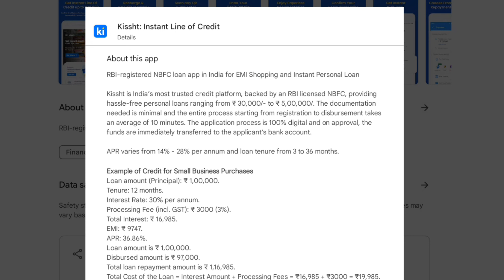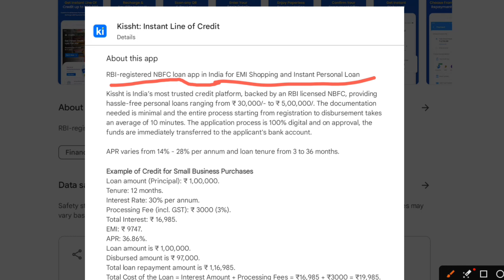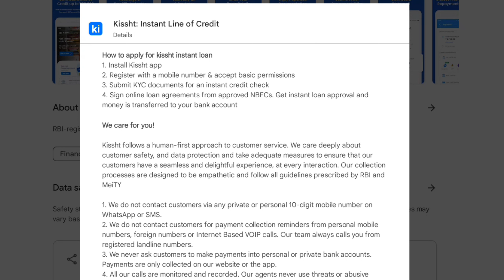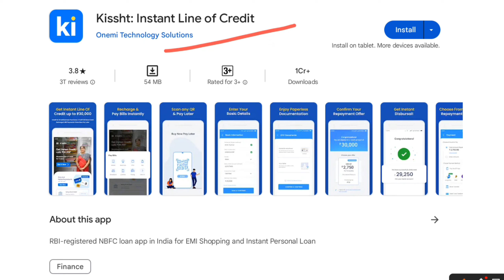kissht loan app!! kissht loan app details in hindi!! kissht app se loan kaise le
kissht loan application
how to kissht loan apply
kissht app se loan kaise le 2023
kissht loan app fake or real
kissht app
kissht app loan details
kissht loan app tamil
kissht loan app banned
kissht loan app repayment nahi kiya to
kissht loan repayment nahi kiya to
kissht app se loan kaise lete hai
instant loan app
kissht se loan kaise le
kissht app loan details in hindi 2023
kissht loan app review
kissht app se personal loan kaise le
kissht loan
how to take loan from kissht app
kissht loan repayment
kissht app personal loan
kissht loan app charges
kissht loan app in tamil
kissht instant cash loan
loan app
best loan app
kissht loan not repayment
kissht instant loan app
kissht app mein loan kaise lete hain
kissht
kissht app pe loan kaise milega
kissht personal loan
how to apply kissht personal loan
personal loan app
personal loan
kissht loan apply online
kissht loan app real or fake
kissht loan app se loan kaise le
is kissht loan app rbi registered
kissht loan app cancel
kissht loan apply in tamil
kissht loan apply
kissht loan app penalty charges
kissht loan app late payment charges
kissht loan app late payment
kissht loan app court case
kissht loan app legal notice
kissht loan app repayment nahi kiya to kya hoga
kissht loan apply for tamil
kissht loan app harassment
kissht loan app malayalam
kissht app se loan kaise le 2022
kissht app loan details in hindi 2022
kissht loan repayment nahi kiya to kya hoga
instantloan app
instantloan
online loan app
kissht se loan kaise le 2023
kissht loan kaise le
kissht app late payment
kissht app late repayment charges
loan repayment nahi kiya to
kissht loan repayment kaise kare
kreditbee loan not repayment
kreditbee loan repayment nahi kiya to kya hoga
loan apps
digital iq
instant loan
kissht app real or fake
kissht instant cash loan 2022
kissht se loan kaise le 2022
instant personal loan
branch loan
kist app loan
kist app loan kaise le
loan kaise le
kissht personal loan apply online
kissht personal loan online
kissht loan online apply
nbfc loan app
kissht instant line of credit review
kissht loan 2023
kissht instant line of credit
how to apply kissht loan
loan kaise le 2023
kissht app se loan kaise liya jata hai
kissht app se loan kaise le 30000
branch loan repayment
kissht loan branch loan repayment
branch loan app
branch loan app limit increase
branch loan app tamil
branch loan app real or fake
kissht branch loan எடுத்தவர்களுக்கு மகிழ்ச்சியான செய்தி
branch loan app review
how to close branch loan app
kissht app loan
kissht loan agent
kissht personal loan apply in tamil
kissht loan user alert
kissht loan recovery agent
kissht loan user good news
kissht loan agent in tamil
kissht loan repayment in tamil
kissht online purchase loan apply in tamil
kissht loan not paid
kissht app penalty charges
loan late payment charges
loan app fast approval
loan app penalty charges
how to make money online
e-commerce in kerala
online data entry
business loan app
nbfc loan app ka repayment nahi kiya toh
nbfc loan repayment nahi kiya to
kissht recovery agent
loan repay nahi kiya to kya hoga
kissht app in tamil
online scam alert tamil
online scam exposed in tamil
fraud online scams
fraud loan apps
harassment in tamil
fraud banker exposed
big scams 2020
online fake personal loan apps
online scam video
scam alert video
online scams 2020 exposed
loan app 2023
instant 1lakh loan approval
online loan app in tamil
chinese loan apps harassment
slice loan app harassment
kissht & slice loan app harassment
online loan apps list 2023
kissht app loan charges
kissht app loan offer
kissht loan offer not showing
kissht loan repayment tamil
kissht app loan details in tamil
kreditbee loan repayment nahi kiya to
dhani loan repayment nahi kiya to
kreditbee loan repayment nahi kiya to telugu
mobile se loan kaise le
kissht app 2023
kissht instant cash loan 2023
kissht app par loan kaise le
kissht app loan apply
kissht app se loan kaise apply kare
kissht app review
kreditbee loan legal notice
online loans
advice express
earn money
job vacancies
kissht malayalam
online jobs
business ideas
make money
online business
digital frauds
leaked videos
online loan
fraud alert
sumit jaiswal